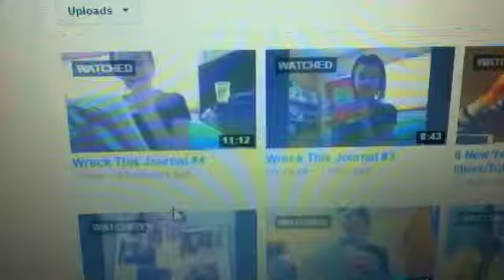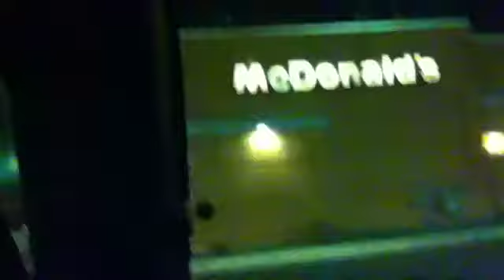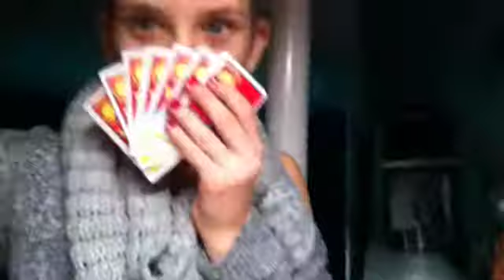"HAPPY NEW YEARS!!!!!!" 12-31-14 I VLOG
In today's vlog I went over to Elena's house and we celebrated New Year's together!